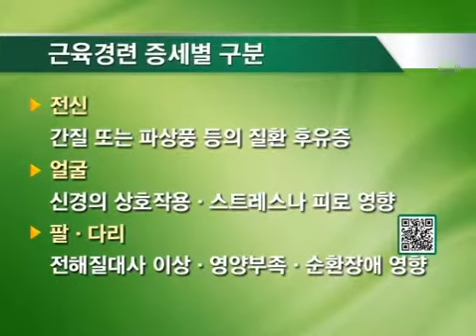[한진우원장][인산한의원]근육경련 2013년 4월17일[잡매거진][건강플러스]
근육경련